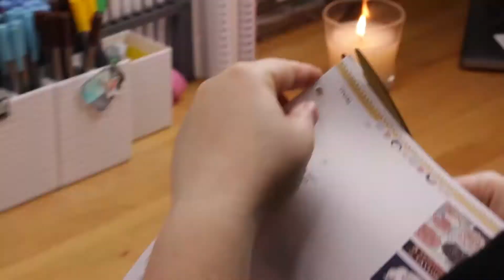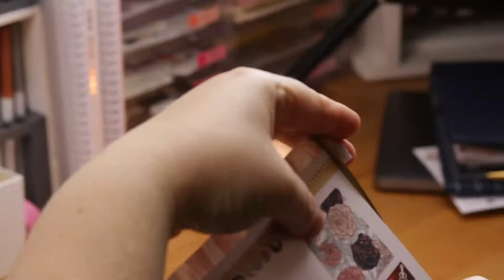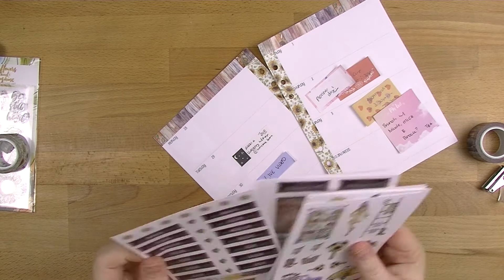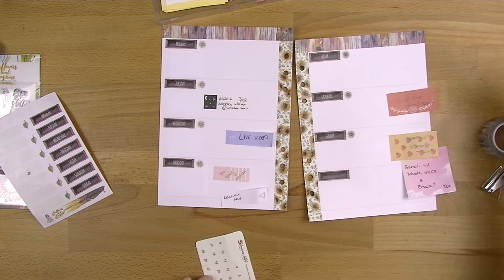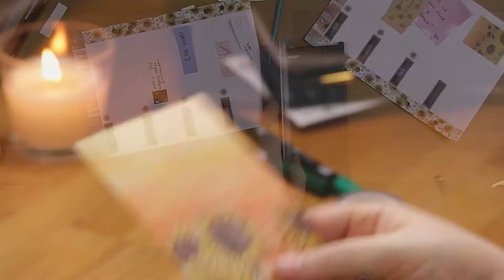Weekly Planner Decoration - Planners Anon Sunflowers & Sunshine Short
This week is crazy busy, so I needed this week to be a bit more plain than some of my previous weekly decorations using the PA kits. The way the yellow really brings in some personality to what could've been a very boring decoration though is fantastic!

Products Featured:
Planners Anon Sunflowers & Sunshine Kit - $64.95 (this kit has sold out, but check out the next awesome kit here - don't forget to use my code!)

Tombow Markers: $2.10-$6.99 (I buy mine from Blitsy, so that link is below)

Aldi A3 Cutting Mat: $5.00
May be available in select stores. Please check your local store for stock.